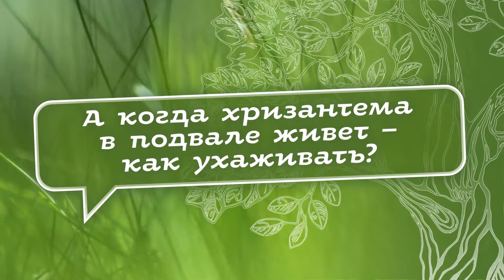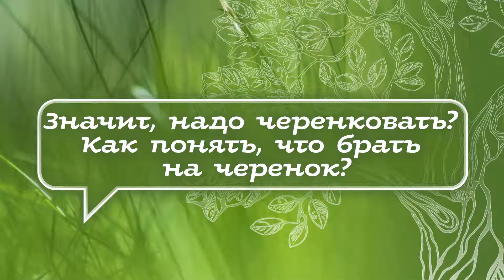«Они должны были зацвести в начале сентября!». Что делать с хризантемой осенью?